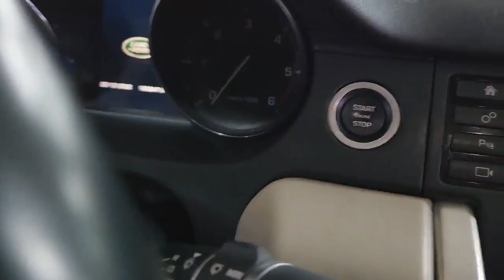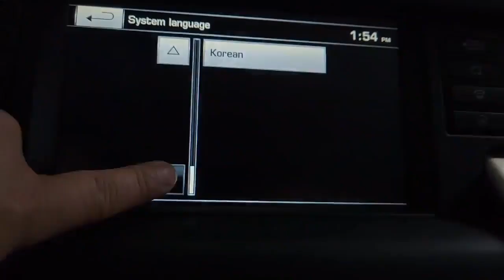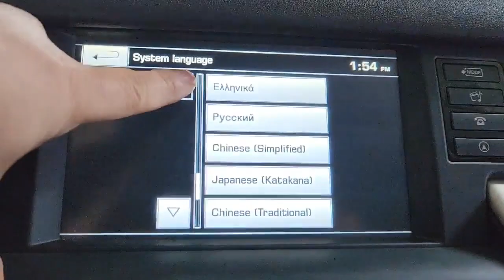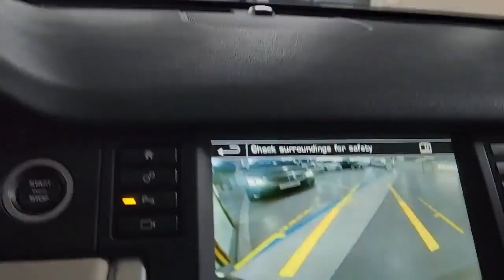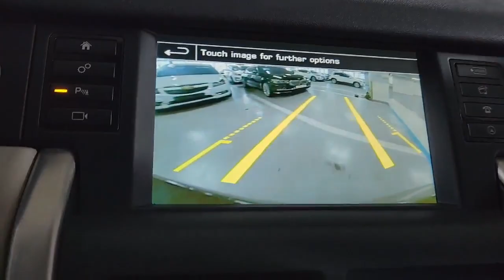2016 Land Rover Discovery Sport 2.0D HSE LUXURY - Korean used cars SSTrading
1. Please tell me the car you want
2. we will purchase the car you want at an affordable price.
3. After an inspection process, we will provide you a detailed photo and video of the car
4. we will ship and send the car safely and quickly.